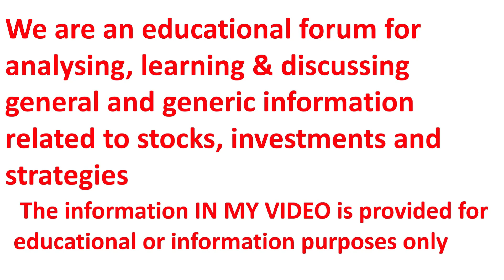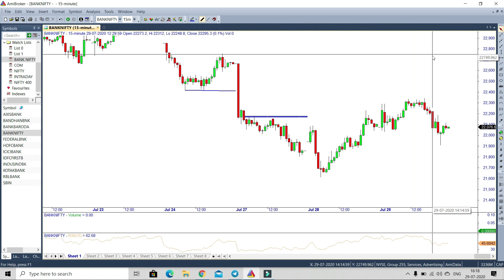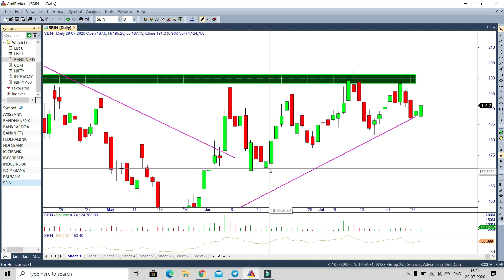Bank Nifty Intraday Chart Analysis For Tomorrow !! बैंक निफ़्टी 30 JULY की संभावना